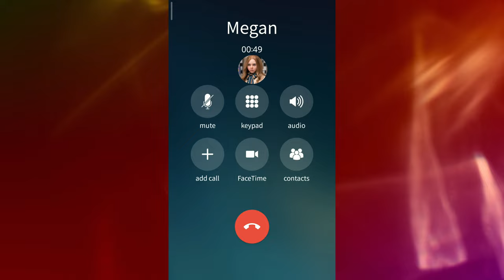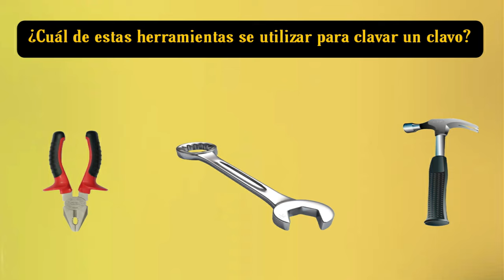Llamada de M3gan (Quiere jugar contigo)👧🏻📞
Diviértete con tu nueva amiga Megan👧🏻

Nota: El contenido de este canal no tiene intención de ofender ni hacer crear algún concepto negativo de alguien o algo, simplemente lo hacemos con el fin de entretener al espectador y hacer que tus hijos pequeños se diviertan y pasen un día divertido. Personaje de la miniatura no es de mi propiedad. Créditos a su creador.💜

Megan, Película de megan, m3gan llamada, Llamada de M3gan, M3gan baile, baile de M3gan, llamada a M3gan, baile de M3gan, la muñeca M3gan